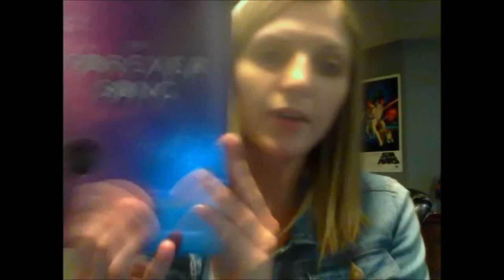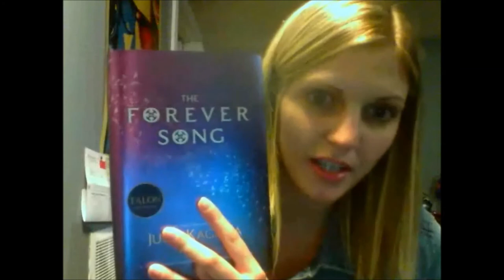Review: "The Forever Song," by Julie Kagawa